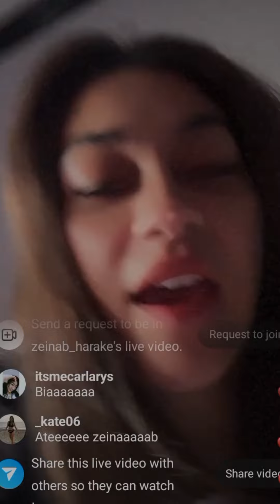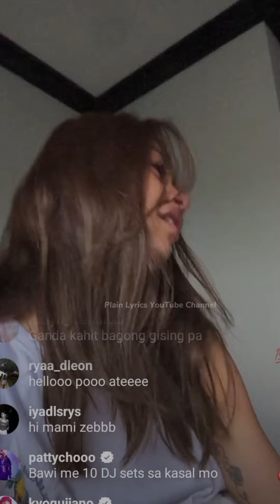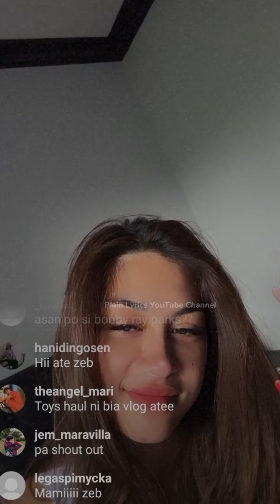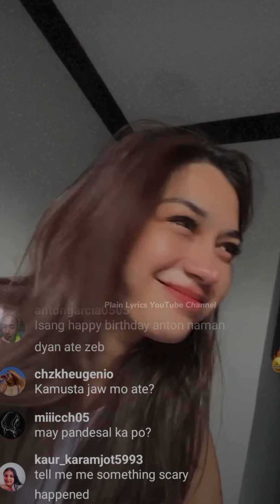Zeinab Harake - Instagram Live (May 26, 2023)